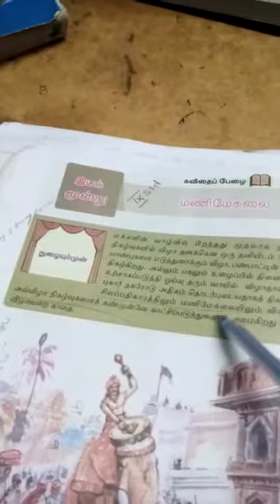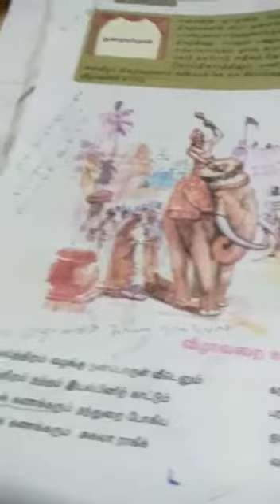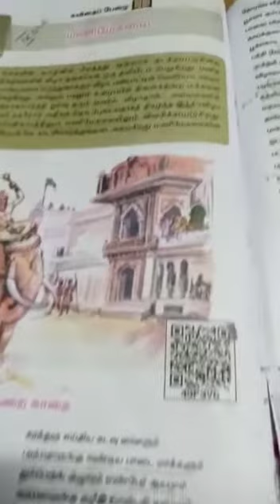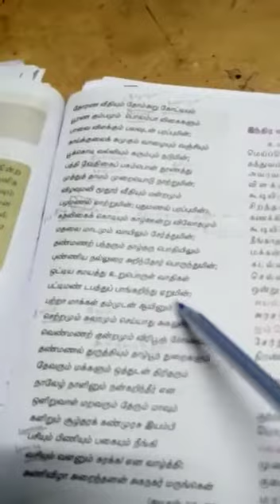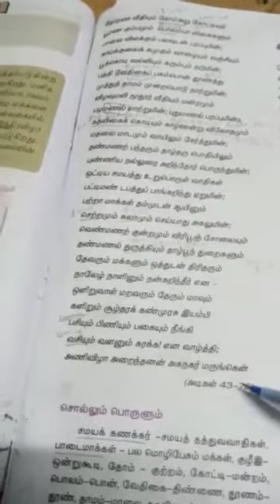9th -தமிழ் - மணிமேகலை - (பகுதி -2)